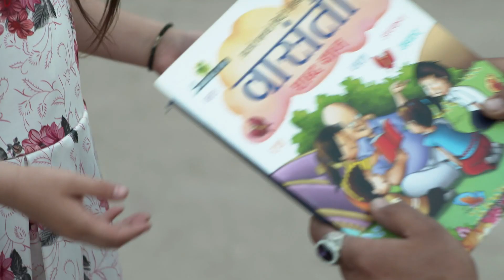Maavan Thandiyan Chavan - Full Ep 36 - Paavni, Karan, Mehar, Laddu. - Zee Punjabi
Raj blames Simran for being irresponsible with Noor and an empathetic Paavni sends Noor back to Simran. Well along, Karanâ€™s car refuses to start as Danny and Dolly set out for London with Meher. Now, viewers in India can watch Maavan Thandiyan Chavan episodes before their TV telecast on ZEE5!

Show Name : Maavan Thandiyan Chavan
Producer/Star Cast : Himanshi Parashar, Keerat Kaur, Himanshi Prasher, Karan Mehra
Episode No : 36